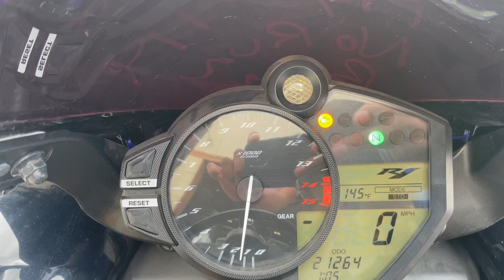GovDeals: 2009 Yamaha YZF-R1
2009 Yamaha YZF-R1 sold by City of Birmingham, AL on GovDeals.com